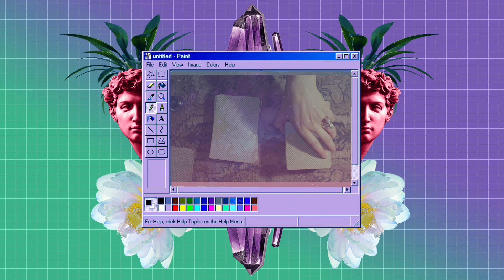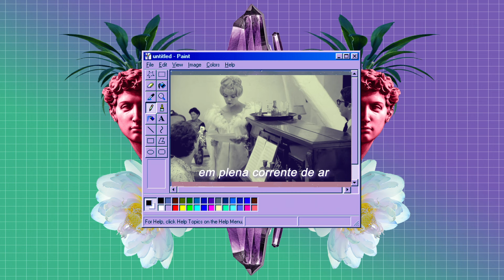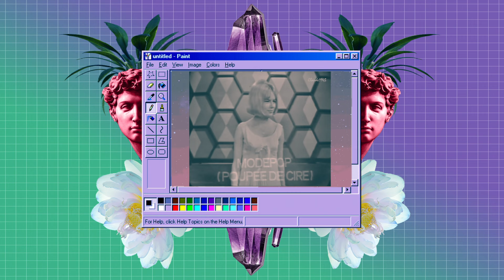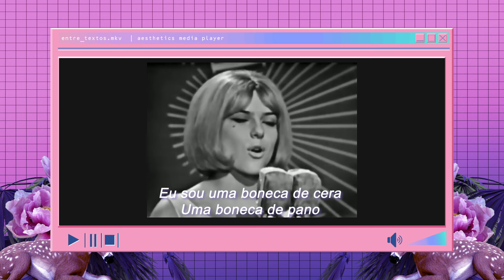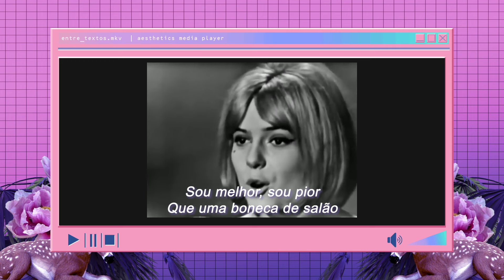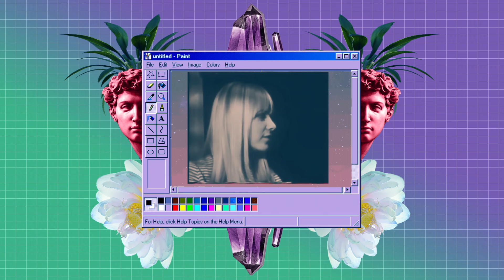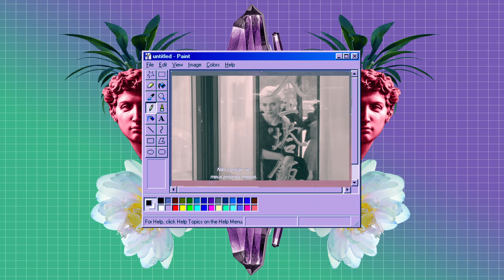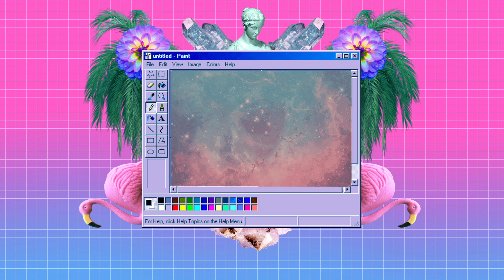Gênero e autopercepção em CLÉO DE 5 À 7 (e FRANCE GALL).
Um vídeo sobre meu filme favorito, e sobre como ninguém leva mulheres jovens a sério.

** Tecnicamente poupée de son seria boneca de pano, mas é realmente um trocadilho com boneca de som porque francês é uma língua infernal.

💬 LEIAM MINHA WEBCOMIC!!! 💬

📚 BIBLIOGRAFIA 📚
ANTHONY, E. M. From Fauna to Flora in Agnès Varda’s “Cléo de 5 à 7”. Literature/Film Quarterly, v. 26, n. 2, p. 88–96, 1998.
CHAN, H. Cléo from 5 to 7 and the Performance of the Flâneuse. Caméra Stylo, v. 18, 1 abr. 2018.
FORBES, J. Gender and Space in Cléo de 5 à 7. Studies in French Cinema, v. 2, n. 2, p. 83–89, jul. 2002.
JEAN-EMMANUEL DELUXE. Ye-Ye Girls of ’60s French Pop. [s.l.] Feral House, p. 10-21 p. 38-55,  2013.
MOUTON, J. From Feminine Masquerade to Flâneuse: Agnès Varda’s Cléo in the City. Cinema Journal, v. 40, n. 2, p. 3–16, 2001.
NELSON, R. J. Reflections in a Broken Mirror: Varda’s Cléo de 5 à 7. The French Review, v. 56, n. 5, p. 735–743, 1983.
NOFLAYE. France Gall About “Les Sucettes” (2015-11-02, Interview, English Subtitles). Acesso em: 15 jul. 2024.
NOFLAYE. France Gall About Serge Gainsbourg (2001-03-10, Interview English Subtitles). Acesso em: 15 jul. 2024.
SIMMONS, S. Serge Gainsbourg. [s.l.] Da Capo Press, Incorporated, p. 18-64, 2002.

ZUN- Akutagawa Ryuunosuke's "Kappa" ~ Candid Friend
Swing Holic- POROROCA
1st contact- Bon voyage, Dont trust the news, Unbiased view